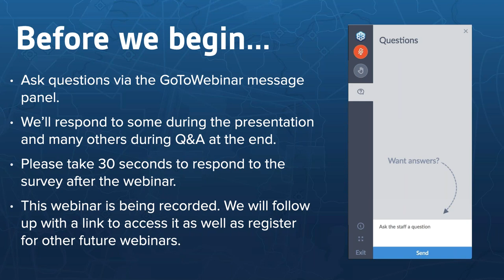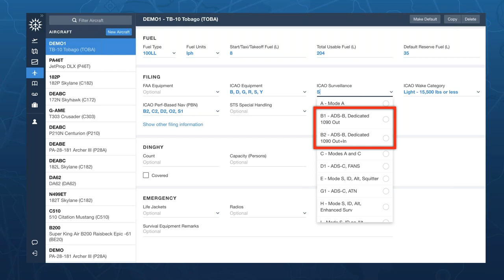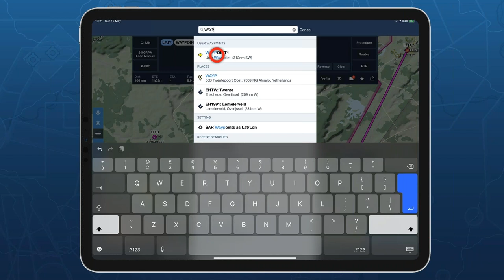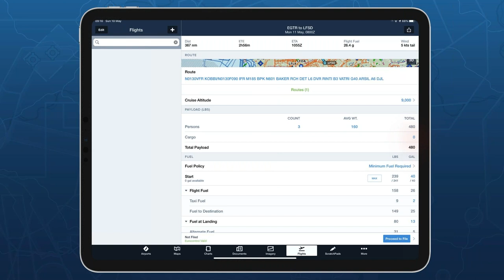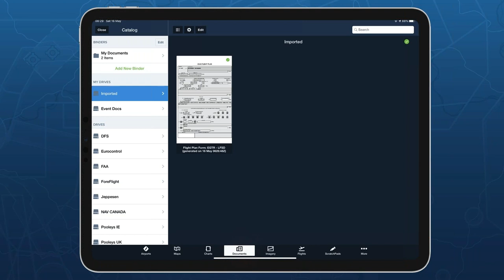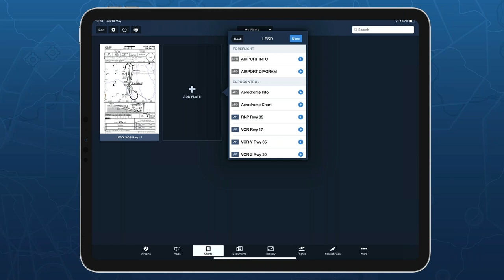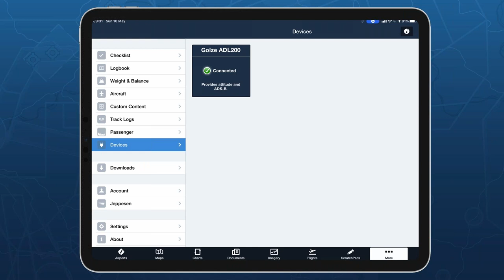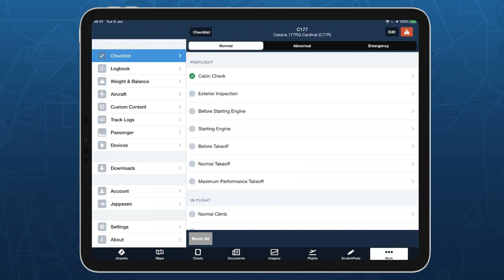ForeFlight on Frequency: ForeFlight for Europe Power Users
Flying in Europe has many unique challenges such as complex airspace structures, many sources of information, and a diverse patchwork of standards and regulations. Join Wolfgang Oestreich, Manager of ForeFlight’s European Pilot Support Team, to learn how ForeFlight can help you deal with these challenges for easier flight planning and flying. Topics include complex flight planning using features like Route Advisor, inflight features like traffic, weather, and hazard avoidance to assist your decision-making, and more. The session will include live Q&A and will be available for later viewing